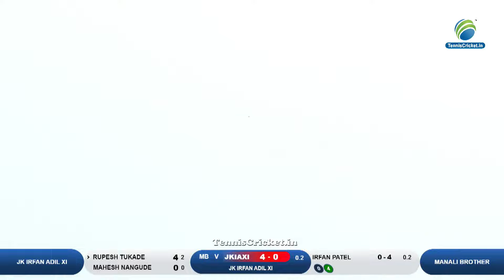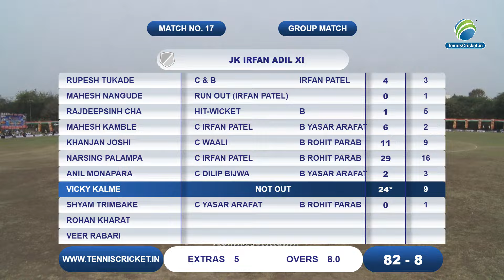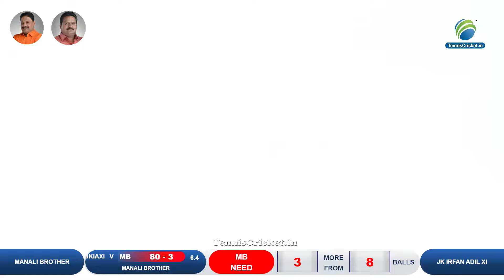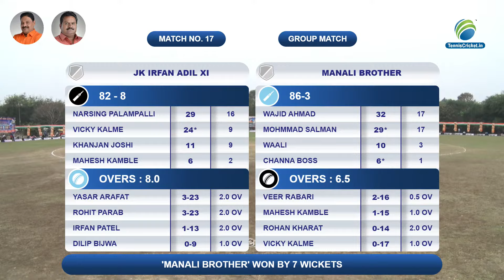JK Irfan Adil XI Vs Manali Brothers | Arjun Namo Chashak 2024 | Butibori